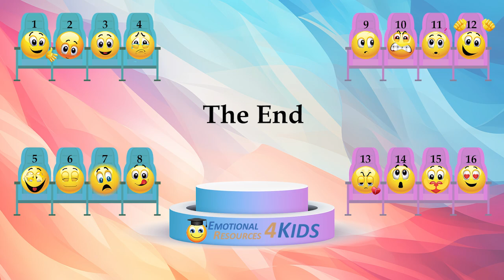STORY ABOUT EMOTION PROUD WITH QUESTIONS. FOR LESSONS "FEELINGS AND EMOTIONS" FOR PRESCHOOL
STORY 12 "WE ARE ALWAYS PROUD OF YOU!".
1. **Why was Halle worried about winning the competition?**
2. **What did Halle's father tell her about the importance of the competition?**
3. **How did Halle's attitude towards the competition change after talking with her dad?**
4. **What did Halle’s father suggest she do to the girl who was mean to her?**
5. **How did Halle feel after competing in the gymnastics event?**
6. **Why did Halle’s parents say they would be proud of her no matter what?**
7. **What lesson did Halle learn from the gymnastics competition?**
8. **How did the other competitors react to Halle's sportsmanship?**
9. **Why is it important to be kind to others, even if they haven’t been kind to you?**
10. **What would you do if you were in Halle’s situation with someone being mean about a competition?**
Narrator: Miroki Tong